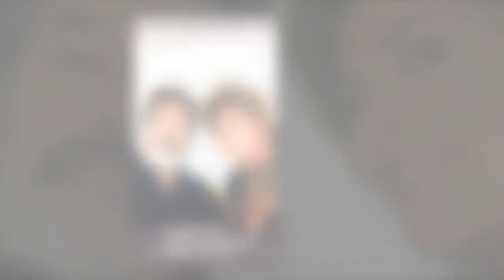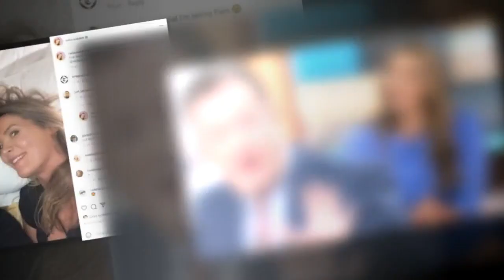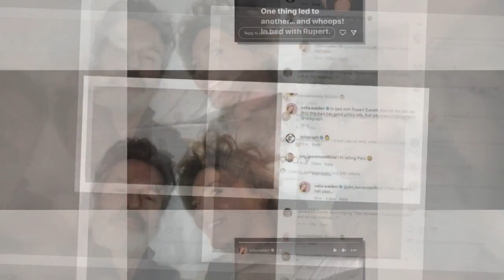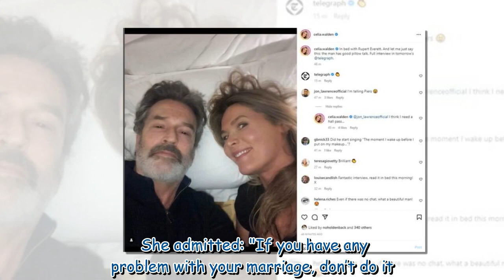Piers Morgan's wife requests 'hall pass' after sharing bed with actor